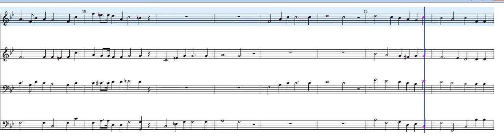2705 Agnus Dei Martinus Messe SOPRAAN 0001